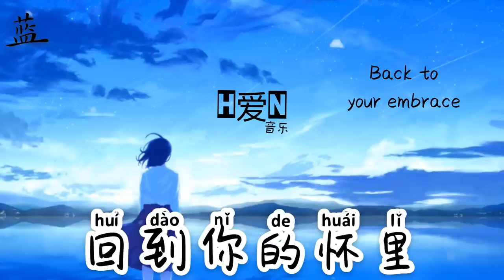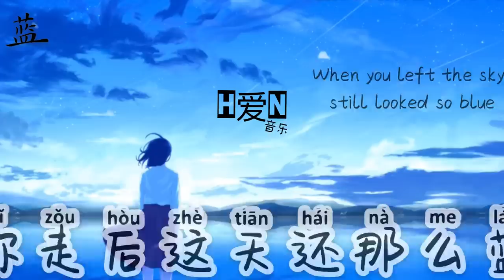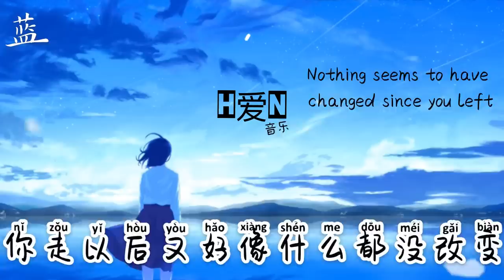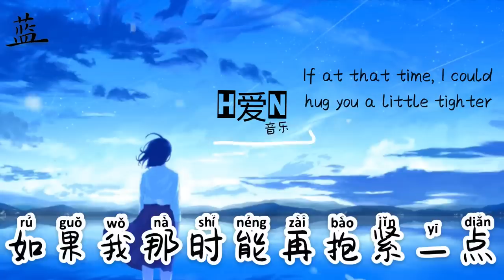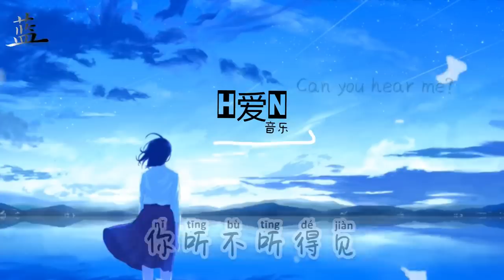石白其 —【蓝 Lan | BLUE】PINYIN Lyrics 拼音歌词 / English Translation 《动态歌词》🎶🎵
^_^🤍感谢您留下喜欢和订阅🤍^_^
H爱N YinYue 音乐 T o p Music

✔️别忘记打开铃铛接收最新的消息哦🔔ok ✌️😊
Don't forget to turn on bell 🙂🔔  to get the notifications for my latest update

Click this link to find another songs on my channel

✔️ 接下来想听哪首歌呢？可以在评论区告诉我～超级需要你们的支持 🌈谢谢

【歌曲资讯】

Singer/原唱: 石白其 Shi Bai Qi
Title: 蓝 Lan
填词: 石白其
谱曲: 石白其
编曲: 许赐韦
音乐风格: 流行
歌曲语言: 普通话

歌词Lyrics (拼音)

跟着时光的倒叙
gen zhe shi guang de dao xu

让模糊的变得清晰
rang mo hu de bian de qing xi

吹过了风淋过了雨
chui guo le feng lin guo le yu

回到你的怀里
hui dao ni de huai li

那时的我太幼稚
na shi de wo tai you zhi

还以为分离是遥不可及
hai yi wei fen li shi yao bu ke ji

直到世界下起了雨
zhi dao shi jie xia qi le yu

才明白那叫做失去
cai ming bai na jiao zuo shi qu

你走后这天还那么蓝
ni zou hou zhe tian hai na me lan

如果我那时能再抱紧一点
ru guo wo na shi neng zai bao jin yi dian

平静的海面翻涌着的想念
ping jing de hai mian fan yong zhe de xiang nian

你听不听得见
ni ting bu ting de jian

我最怕这天还那么蓝
wo zui pa zhe tian hai na me lan

你走以后又好像什么都没改变
ni zou yi hou you hao xiang shi me dou mei gai bian

笑着说再见背过身说抱歉
xiao zhe shuo zai jian bei guo shen shuo bao qian

我以为还来得及
wo yi wei hai lai de ji

来得及再拥抱你
lai de ji zai yong bao ni

可夜里隐隐作痛的回忆
ke ye li yin yin zuo tong de hui yi

提醒我已经失去
ti xing wo yi jing shi qu